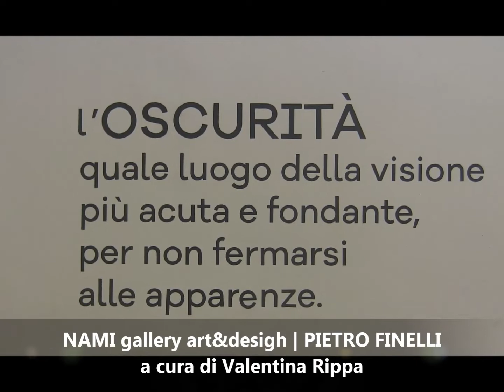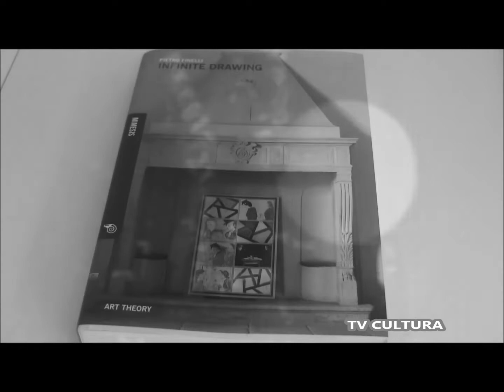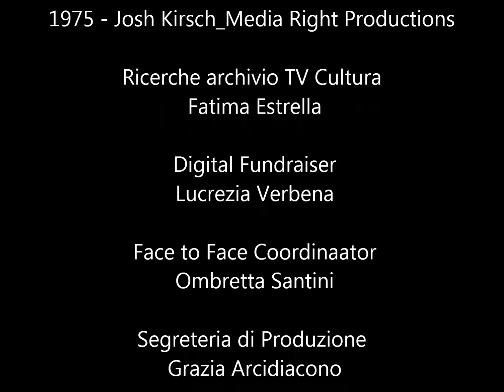PIETRO FINELLI. PERSONALE a cura di Valentina Rippa - c/o NAMI GALLERY ART & DESIGN.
"La mostra a cura di Valentina Rippa presenta un corpus di opere - dipinti, disegni, video - che oltre a mostrare la fascinazione evidente per il cinema Noir classico, rileva più in generale la lunga riflessione sul concetto di “visione” e di “sguardo” condotta dall’artista sin dagli esordi del suo percorso"

PIETRO FINELLI
Il lavoro di Finelli rappresenta un corpus unitario, pur mostrando dei contrasti apparenti e spaziando tra più generi, dal figurativo, al paesaggio fino all’ astrattismo per poi assestarsi su un filone compositivo indissolubile dal cinema per complessità di ambientazioni e pathos dei personaggi ritratti. Una ricerca trasversale che pur attingendo da ambiti differenti riconduce tutto alla sfera più profonda del Noir, indagando l’inconscio, l’enigma e la psicologia dell’arte intesa come spazio della memoria, del linguaggio, delle emozioni. L’osservatore è totalmente coinvolto con la mente in questa oscurità acuta e fondante, che invita a non fermarsi alle apparenze, per bucare lo schermo delle convenzioni e della visione e andare oltre.
Valentina Rippa

 Digital/Analogic Cam
 Silvio Frigerio

 Montaggio
 Giusy Fioretti

Ottimizzazione
Askara Marsiglia

 Fotografia
 Silvio Frigerio
 Baypressagency

 PostProduzione
 Baypressagency

SoundTrack
12 Grams – TrackTribe
1975 - Josh Kirsch_Media Right Productions

Fatima Estrella

 Digital Fundraiser
 Lucrezia Verbena

 Face to Face Coordinaator
 Ombretta Santini

Grazia Arcidiacono

 Regia
 Bruno Aymone